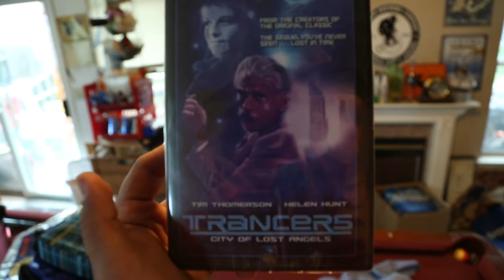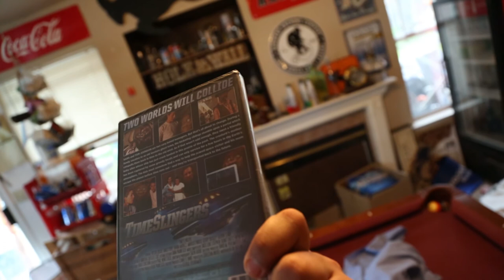Full Moon Streaming Service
Howdy folks, first off just want to apologize for the shaky/outta focus camera work. Used to using my phone to record these but now I'm gonna be using an actual camera. But this here is just a little video about the Streaming Service over at Full Moon Entertainment.